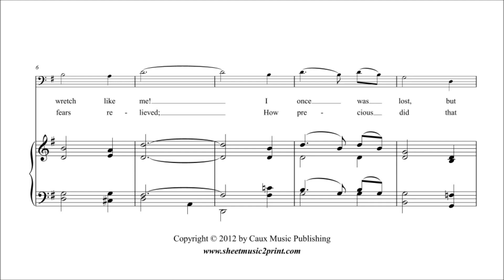Amazing Grace - Cello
John NEWTON (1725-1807) : Amazing Grace
Pdf sheet music download for violoncello with piano accompaniment by Sheetmusic2print.com